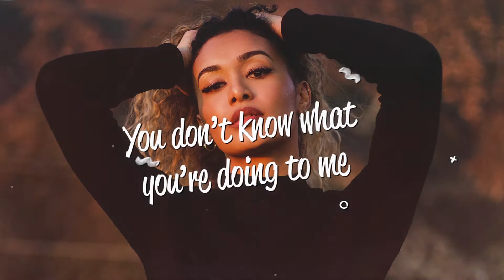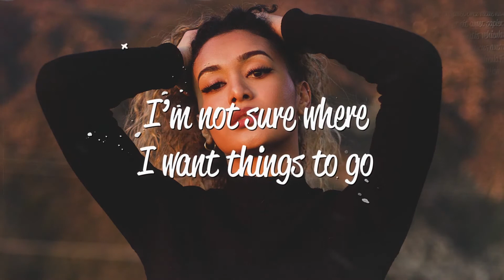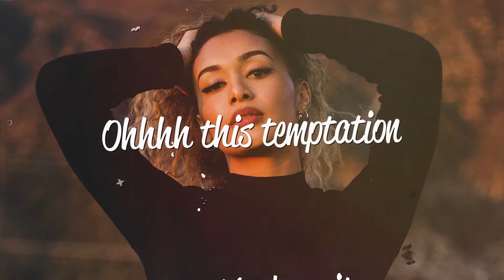Jess Bays - Temptation (Lyrics) ft. Poppy Baskcomb